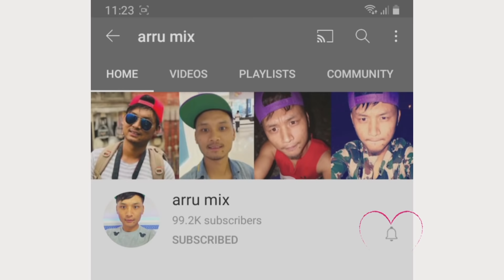kathmandu,kapan house for sale |9849839946|nepal realestate|ghar jagga nepal| arru mix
kapan house for sale